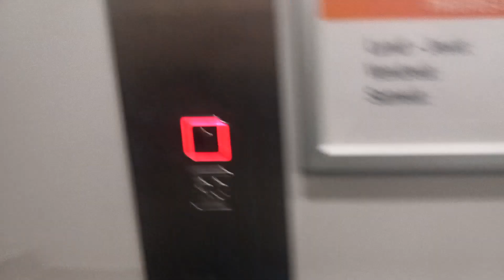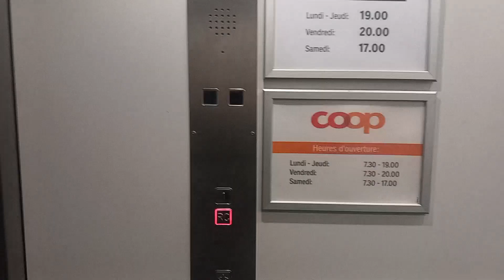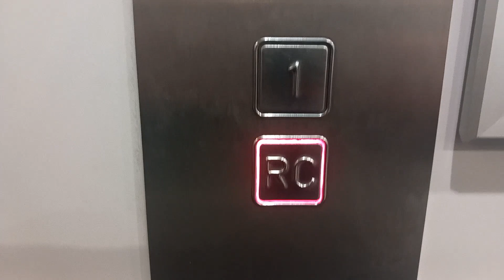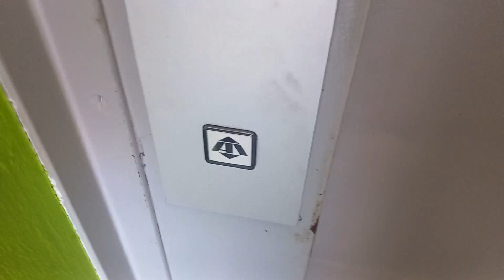Très bel ascenseur Menétrey des années 1990 mod., Magasin Coop Tramelan, Tramelan (BE), CH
Constructeur : Menétrey
Modernisé par : Menétrey
Modèle : Schäffer MT 28 (appel), Schäffer MT 42 (cabine)
Année de construction : années 1990
Année de modernisation : années 2010
Mécanique : à traction électrique deux-vitesses bottom-drive avec moteur dans le local-machine en trappe sous le rez
Type : ascenseur de personnes à usage public destiné aux clients d'un magasin

Vidéo filmée par moi en juillet 2024